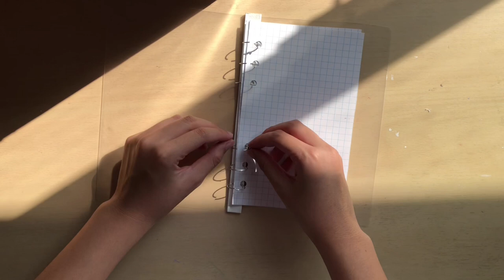🍒 how to make 6 ring binder!!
hi friends I hope you find you find this tutorial useful hehe

🌷 love yourself